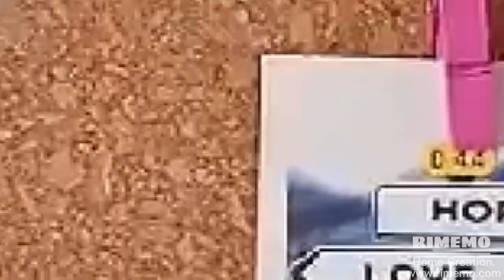Talking Bubble Cork Boards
Enjoyed very good selling, the talking bubble cork boards for wall decor are perfect to keep track of notes, reminders and small desk accessories, made by Rimemo, a cork board manufacturer from China.